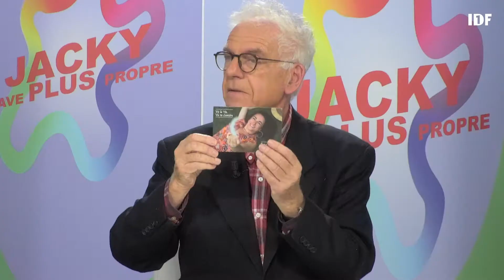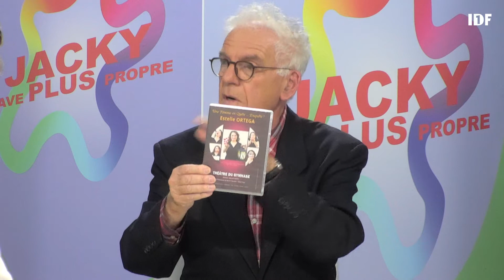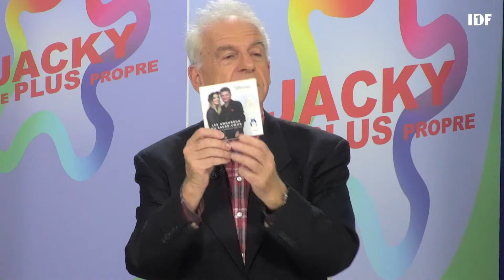JLPP - 27/09/2021 PARTIE 2 - Jacky lave plus propre